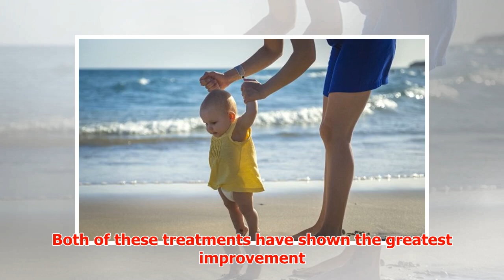What It Means When Kids Walk on Their Toes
► What It Means When Kids Walk on Their Toes When toddlers are learning to walk, many spend some time ...